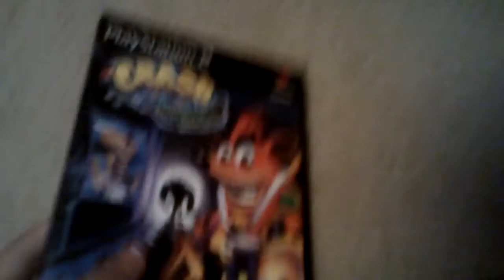Quick Video Game Update For 3/25/14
I Got 1 Video Game Off On Amazon
1.Crash Bandicoot The Wrath Of Cortex (2001)